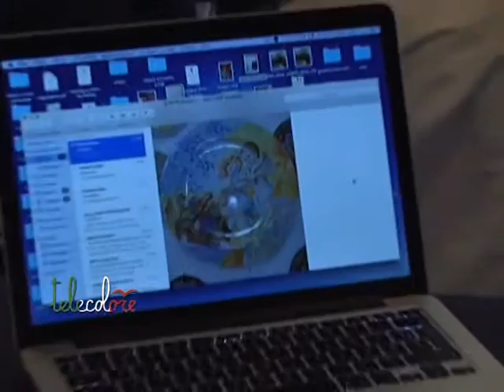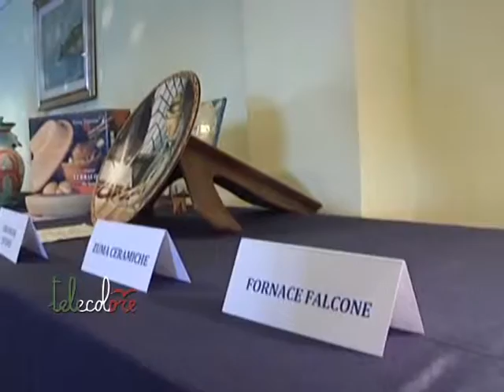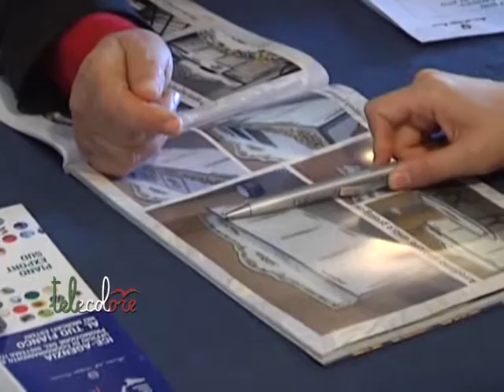Buyer stranieri a Vietri sul Mare per incontrare le aziende della ceramica tradizionale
Oltre 300 incontri b2b, con il coinvolgimento di 26 aziende  locali della ceramica artistica tradizionale e la partecipazione ed il grande  interesse mostrato da 12 buyers internazionali provenienti da Cina, Croazia, Francia, Slovenia, Ucraina e Stati Uniti verso la ceramica artistica tradizionale: sono i numeri dell’iniziativa realizzata a Vietri sul Mare, nell’ambito del programma operativo per la seconda annualità del Piano Export Sud. Un’azione a sostegno dell’internazionalizzazione delle imprese, organizzata dall’ ICE - Agenzia per la promozione sui mercati esteri delle imprese italiane d’intesa con CNA – Confederazione Nazionale dell’Artigianato e della Piccola e Media Impresa. (190115)